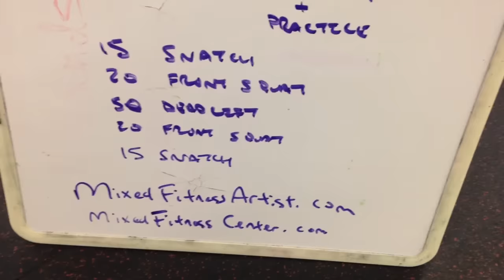Crossfit Open 16.1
A PREDICTION AND PRACTICE FOR THE CROSSFIT OPEN 16.1

FOR TIME
15 SNATCH 75/55
20 FRONT SQUAT 95/75
50 DEADLIFT 115/95
 20 FRONT SQUAT 95/75
 15 SNATCH 75/55

2016 CROSSFIT OPEN WEIGHT WOULD BE SNATCH  95/75, FRONT SQUAT 135/95, AND DEADLIFT 185/135